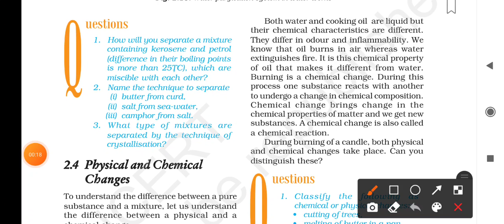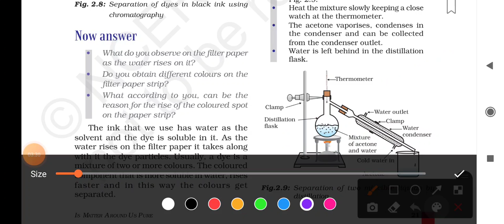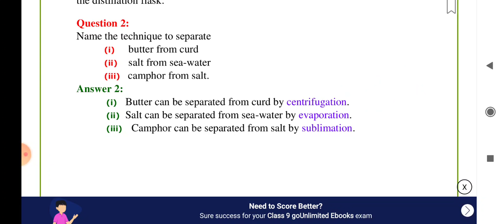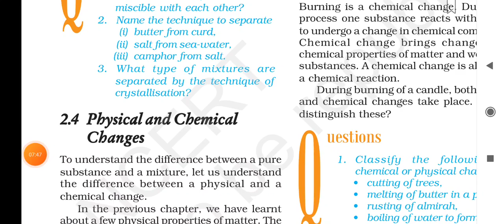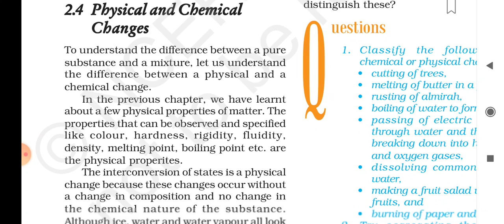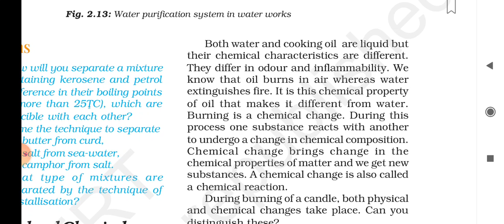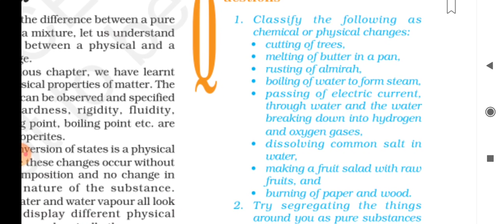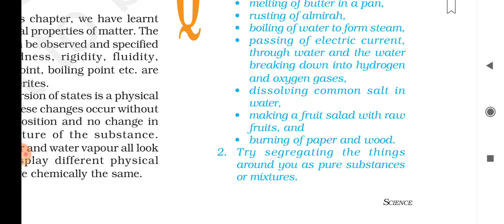physical and chemical changes